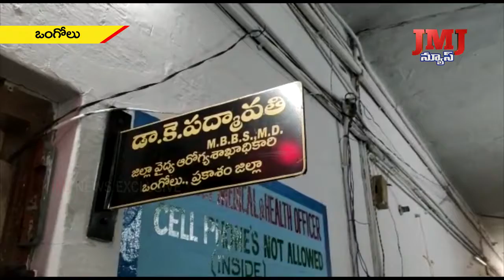కొవిడ్ 19 ప్రభావం చూపించని రంగం అంటు ఏమిలేదు. ప్రభుత్వ రంగాలకు కూడ తగిలింది.